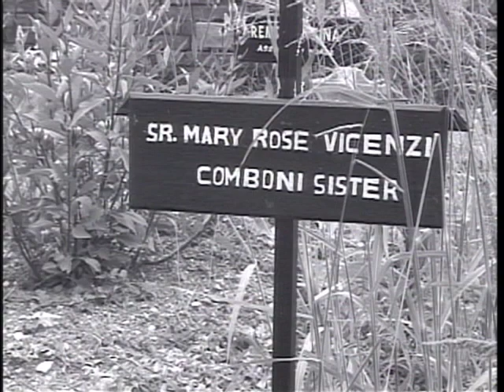Mártires de la caridad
Un grupo de médicos y enfermeras atienden a personas afectadas por el ébola, pero esta mortal enfermedad les ataca y ellas mueren. testimonio del padre Elio que nos cuenta como tuvieron que enfrentar esta situación.